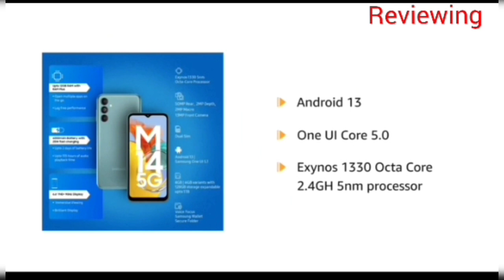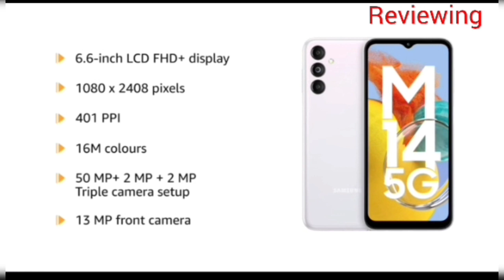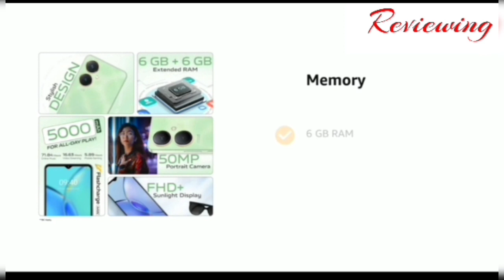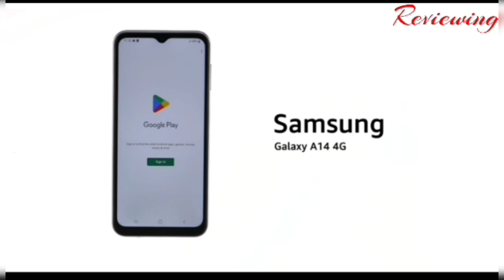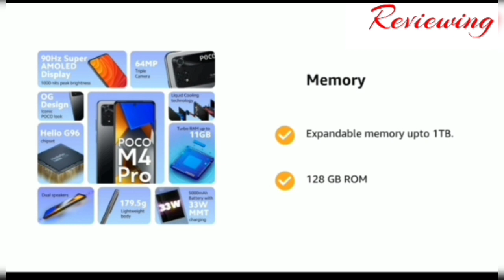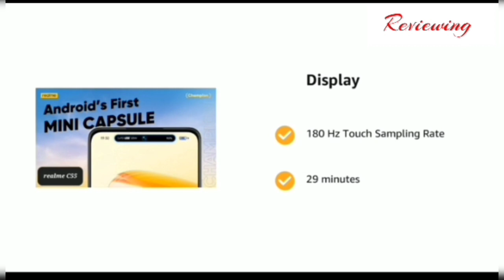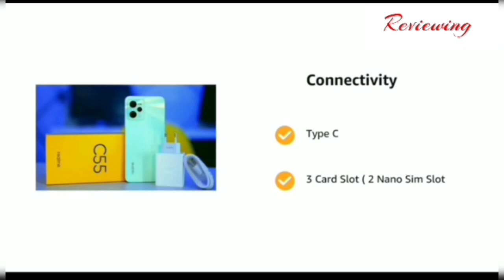Top 5 best Phone Under 15000 in AUGUST 2023 | camera PHONE UNDER 15000 | 5G